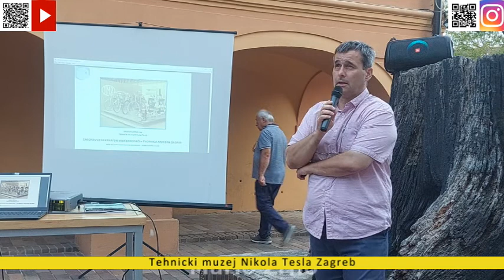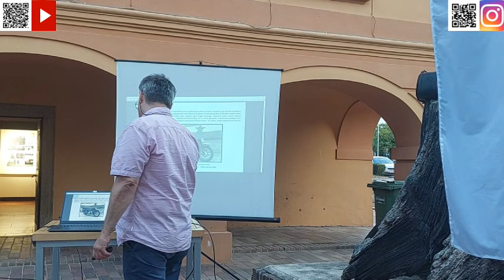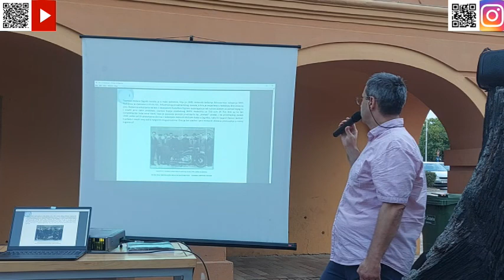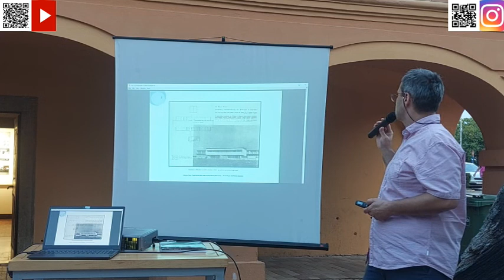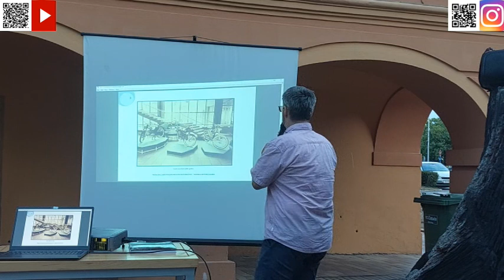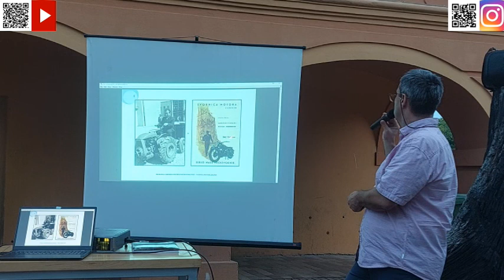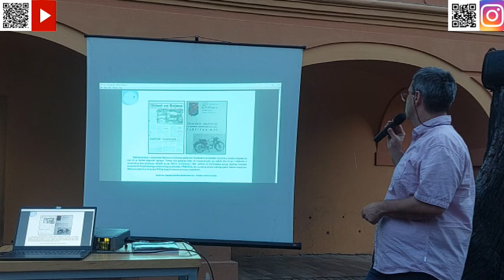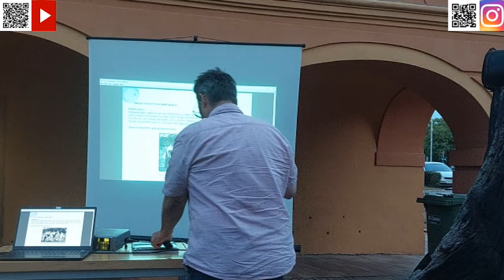Otvaranje izložbe oltajmer motora Velika Gorica